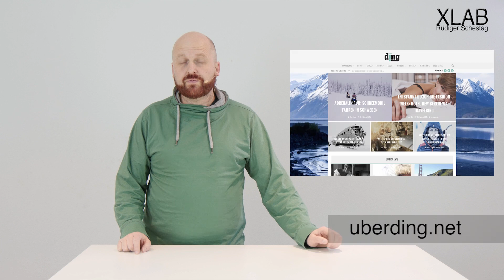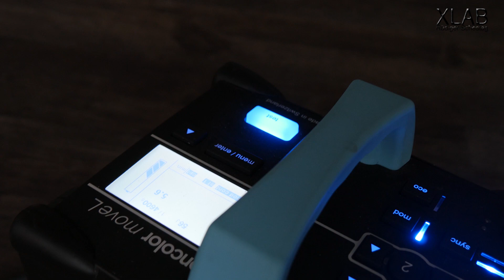Fashion & Style mit Mia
Fashion-Shooting mit Mia Bühler, Bloggerin und Social-Media Beraterin.
Daniela Berner ist Friseurmeisterin Sie hat das Makeup und das Haarstyling übernommen und drei unterschiedliche Styles kreiert.
In diesem Video zeige ich Details der Fotosession und erläutere die Vorgehensweise.